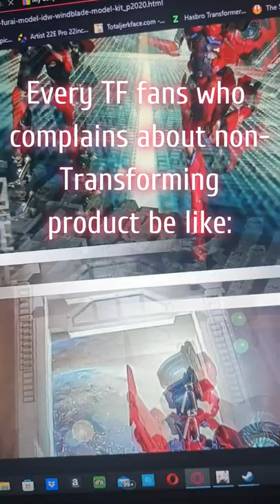Every Transformers fans in a nutshell vs me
I just made it to make fun of those TF fans who complains non transformimg Transformers, besides it's a name and doesn't always mean everything has to transform, even by the name.

Again, nothing personal and enjoy the video.